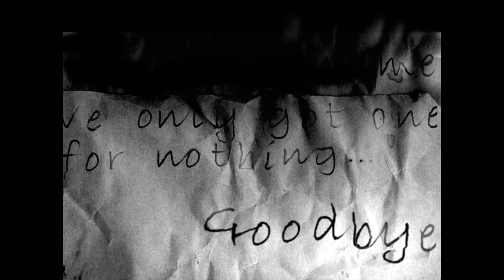The Cat Lady - Chapter 1 - "House In the Woods"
CAUTION:  "The Cat Lady" deals with a suicide, a successful suicide.  Susan chose a permanent solution for personal pain beyond words.

 The successful suicide doesn't quite work out like she planned.  Her attempted journey back is painful, gritty and very evocative.

CAUTION:  "The Cat Lady" is 80% narrative driven with occasional player input which means IF you watch this Let's Play you will ruin the

game for yourself.  If you are going to buy "The Cat Lady" don't watch this LP!  If, while watching this LP you decide to buy the "The Cat

Lady" STOP watching this LP!  Cats.  In addition, I hope you not only like cats but understand them (well, at least try to).

Quoted content below is from "The Story" and "Credits" portion of "The Cat Lady" I normally don't

include this much information or credit listings but, well, they deserve every accolade they get as a group and as individuals.

"Susan Ashworth, known in her neighbourhood as the crazy Cat Lady, is a lonely 40-year old on the verge of suicide. She has no family, no

friends and no hope for a better future. One day she discovers that five strangers will come along and change everything... But those five,

"The Parasites", are also the most ruthless, deranged and cold-blooded bunch of psychopaths the city has ever known. They will stop at

nothing to hurt Susan. Unless, she hurts them first... "

"A game by Harvester Games
Written & programmed by Remigiusz Michalski
Soundtrack composed by MICAMIC (Michal Michalski)
Additional music by Richard Henley & Pal Hjornevik
Featuring songs by Tears of Mars, Warmer & Josiah Orsie
Interface programming by James Spanos
Voice casting by Mark Lovegrove
Voice talent includes Lynsey Frost, David Firth, Klemens Koehring, Emily Wilden, Brittany Williams, Margaret Cowen, Bryarly Bishop,

Jesse Gunn, Marianne Miller, Alex Sinclair, Jodyanne Richardson, Noran Kojan, Rob McManus, Miranda Evans, Dave Seaman, Jessie

Stewart, Pete Bucknall, Simon Loveridge, David Masterson, Mark Lovegrove, Remigiusz Michalski

DVD & CD design Mark Lovegrove
DVD & CD printing courtesy Trepstar Inc., USA

With thanks to Jess Yarnold, Hannah Mercer, Chris Jones (AGS)
Produced in association with Screen 7